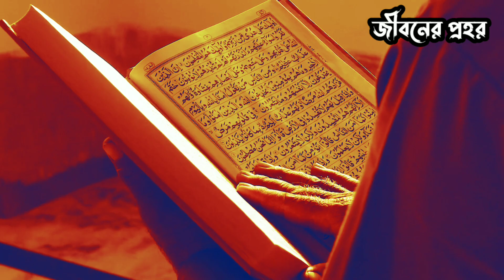নাউজুবিল্লাহ মহিলাটি ঘোড়ার সাথে যিনা | একবার সরাসরি দেখুন কেয়ামতের নতুন আলামত | girl with horse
🎬Video editor & video voice : (md Areful islam)
Address Location : bangladesh, rangpur, Atwari, Panchagarh, Bar Auliya Mazar, Mirzapur